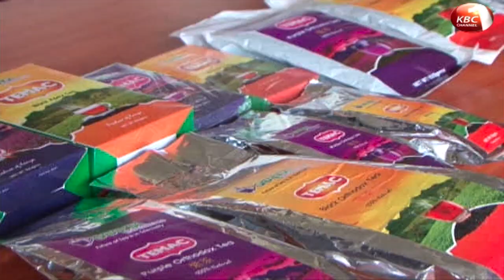500,000 small businesses registered under the turn-over tax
Half a million small businesses have registered under the turn-over tax, which is part of government’s strategy to widen the tax base.

Kenya Revenue Authority Commissioner for Domestic Taxes Elizabeth Meyo says the taxman expects to net at least 1 million shillings in turnover tax from small businesses mainly drawn from the informal sector